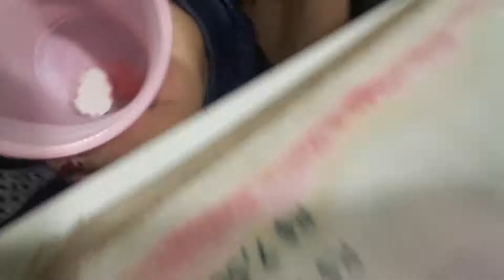Aniversário da migs gospel(3)